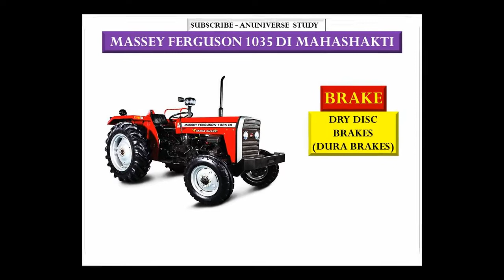जाने आखिर क्यो MASSEY FERGUSON 1035 DI MAHASHAKTI किफायती ट्रैक्टर है I - ANUNIVERSE STUDY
Music Credit.

IMAGE CREDITS .